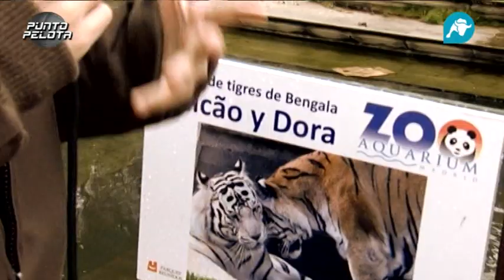La versión más 'animal' de Radamel Falcao